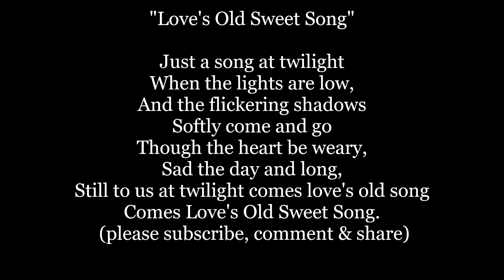comes LOVE’S OLD SWEET SONG JUST A SONG AT TWILIGHT lyrics words Sing Along Music song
LOVE’S OLD SWEET SONG Lyrics Words Text aka JUST A SONG AT TWILIGHT lyrics words text:
Just a song at twilight
When the lights are low,
And the flickering shadows
Softly come and go
Though the heart be weary,
Sad the day and long,
Still to us at twilight comes love's old song
Comes love's old sweet song.
Love's Old Sweet Song is a Victorian parlour song published in 1884 by composer James Lynam Molloy and lyricist G. Clifton Bingham. It is also titled Just a song at Twilight